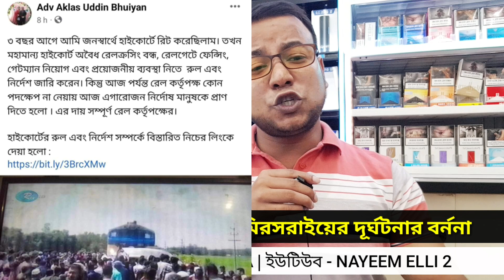বেচে যাওয়া যুবকের মুখে শুনুন - ট্রেন দূ'র্ঘটনার বর্ননা || চট্টগ্রাম | মিরসরাই | খৈয়াছড়া